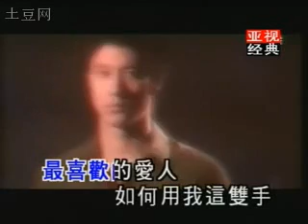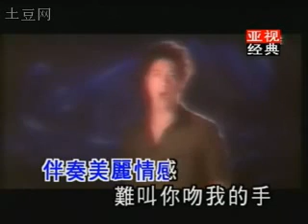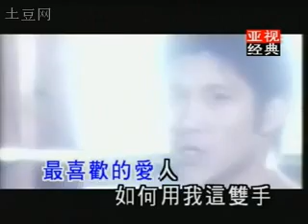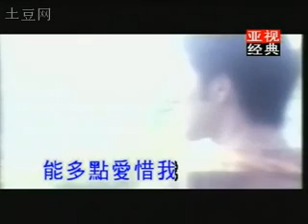Leehom Wang - Love My Song (Ngoi Ngo Dik Goh) - 2000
One of the very few Cantonese singles by Leehom